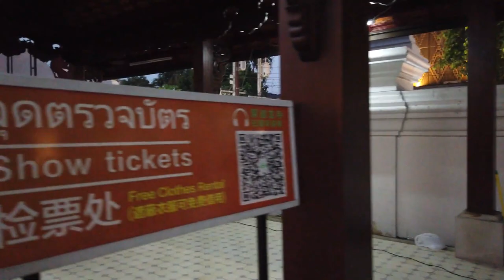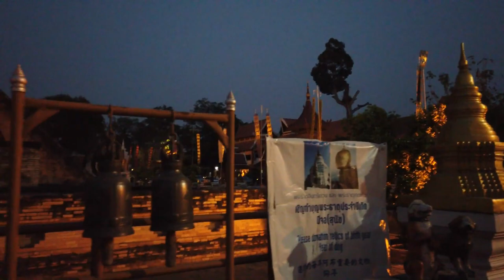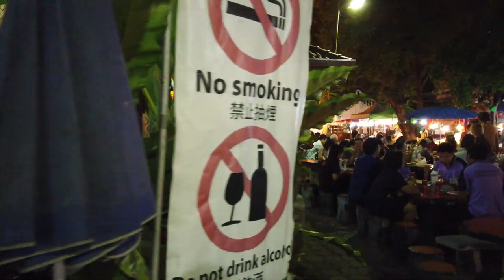***** Walking in CHIANG MAI **** Thailand 🇹🇭 **** Wat Chedi Luang and Sunday Nightmarket 2019 *****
Chiang Mai is located in northern Thailand. As a popular tourist destination we walked around on several occasions.

This tour (filmed in 2019) shows the famous Sunday night market which is popular among tourists and locals. Many stalls offer souvenirs and handycraft. There are several sections for food or foot massage. Right after we start our tour we make a detour to Wat Chedi Luang, a Buddhist temple in the historic centre of Chiang Mai. For around 10 minutes we see the temple which construction started in the 14th century and its impressive stupa.

We return to the nightmarket with the smell of food in the air. We check out several streets walking East towards the Tha Phae Gate, where we end this night tour.

Timeline:
0:00 Sunday Night Market
2:00 Wat Chedi Luang
13:37 Prapokkloa Rd
17:30 Ratchapakhinai Rd
25:50 Wat Sumpow
28:40 Rachadamnoen Rd